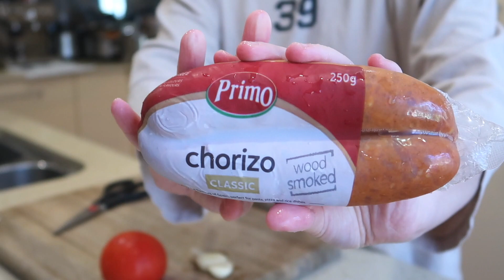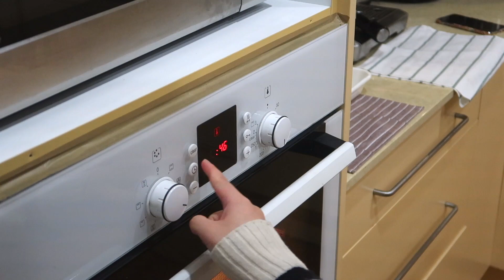我一天都吃了什么 | What I eat in a day | 🍞肉松奶酪包 | 🍝西班牙香肠意面 | 🐟鳗鱼饭 | 🍐冰糖雪梨 | 🍰🌰栗子蛋糕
hello大家～
今天的影片是第一次尝试的what I eat in a day~ 一直蛮想做这个系列 最近又每天基本都在家 所以当当当～ 大家一起来看看我一天都吃了些什么吧😍😍平时其实会吃少一点 做影片的关系就鼓励自己(多了理由)多吃了几餐😶 希望大家喜欢💕也可以一起多分享homemade食谱 一起学习👏🏻👏🏻